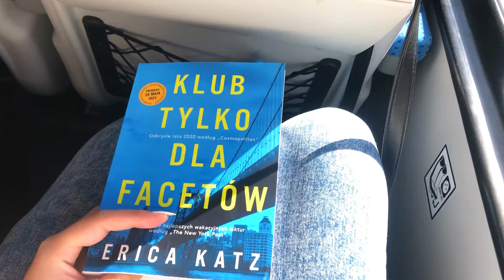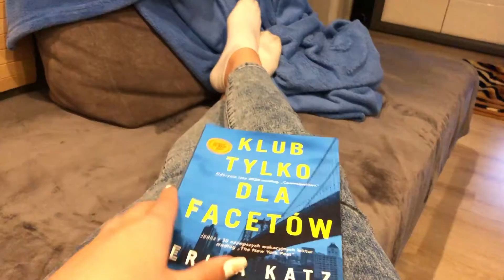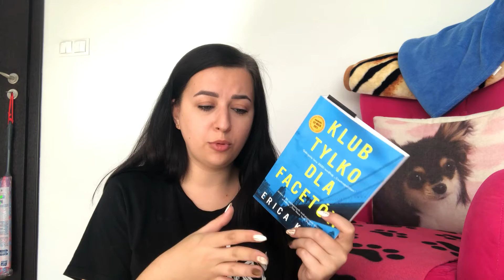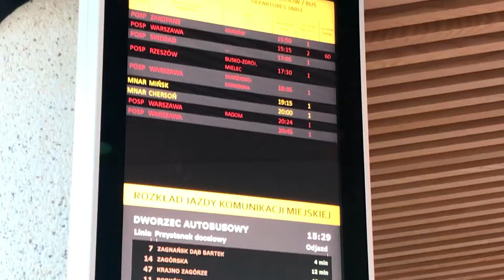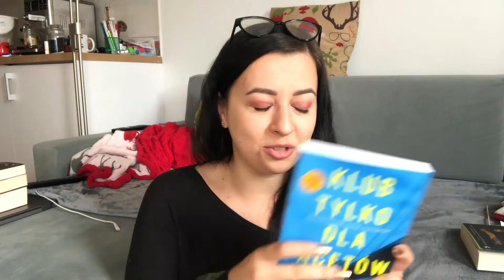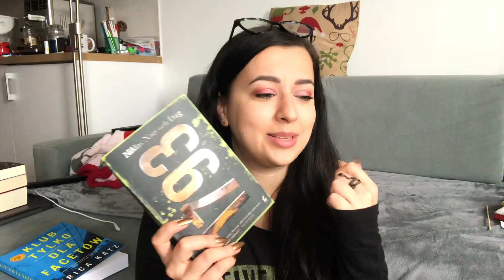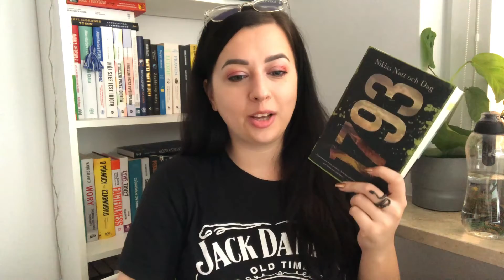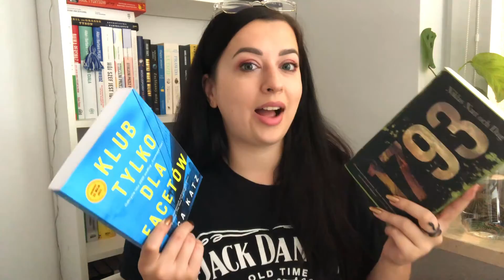📚 Weekend u rodziców, wychodzenie z czytelniczej strefy komfortu, czyli READING VLOG 🎃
TV Time: Made by Caroline